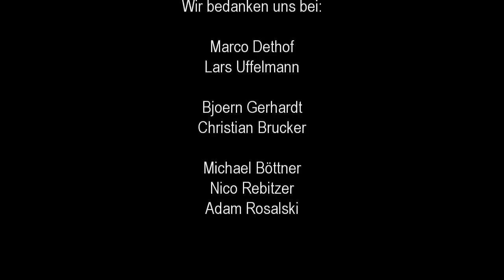GROSSAQUARIUM (10.000 Liter) Transport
Transport eines Grossaquariums von 10.000 Litern Inhalt.
Eine Koproduktion mit "MeerwasserLiveTV".